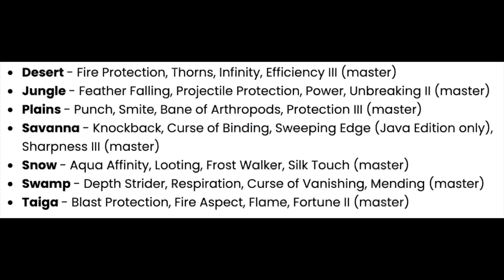Minecraft's new update is TERRIBLE for Villagers!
Villager trading past 1.20.1 is going to be HELL thanks to the new biome specific enchantments, as well as the other villager nerfs mojang has done in the latest minecraft snapshot.

Hopefully mojang will change a couple things and make this less hellish? only time will tell.